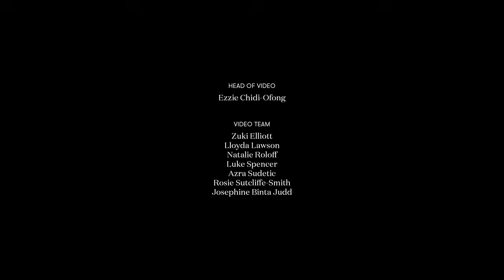Supermodel Doutzen Kroes’s Guide to Amsterdam | My City | Vogue Paris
Dutch supermodel Doutzen Kroes gives Vogue a personal tour of Amsterdam. From the Ice*Amsterdam skating rink and vintage shopping at Laura Dols to the need-to-know Vegan Junk Food Bar restaurant, join Doutzen as she takes us on a bike ride through this vibrant and historic city.

Director - Harry O P Reavley
Director of Photography - Michael Hobdell
Amsterdam Production - Rooff.nl
Makeup Artist - Carlos Saidel
Hair Stylist - Ilham Mestour
Casting - Nurrrr

Special thanks:
Laura Dols (Wolvenstraat 7, 1016 EM Amsterdam)
De Aanzet (Eerste Jacob van Campenstraat 10, 1072 BE Amsterdam)
Vegan Junk Food Bar (Marie Heinekenplein 9, 1072 MH Amsterdam)
ICE*Amsterdam (Museumplein 5, 1071 DJ Amsterdam)
E-Boats (Herengracht 265H, 1016 BJ Amsterdam)